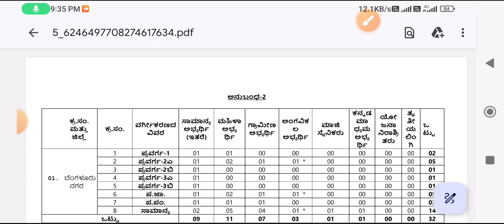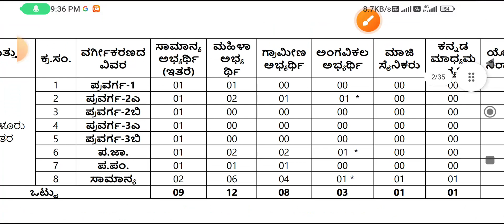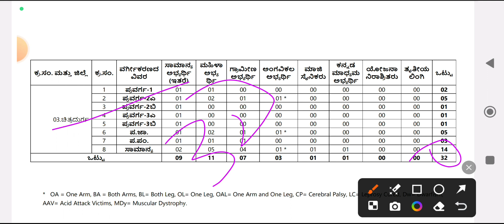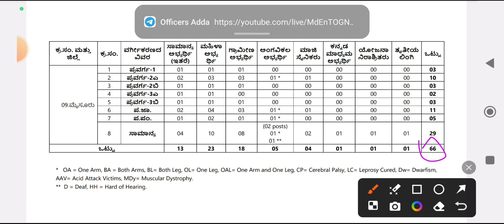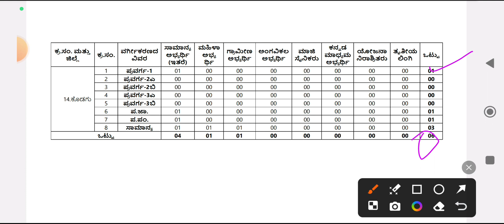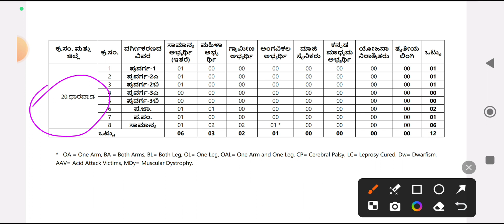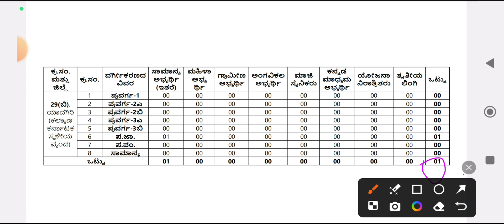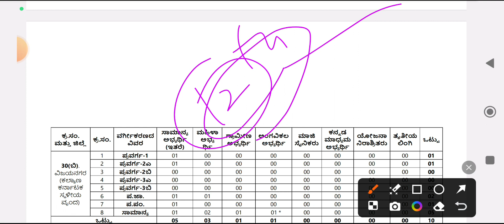village accountant district wise post analysis in kannada